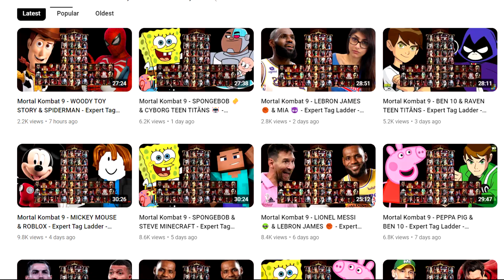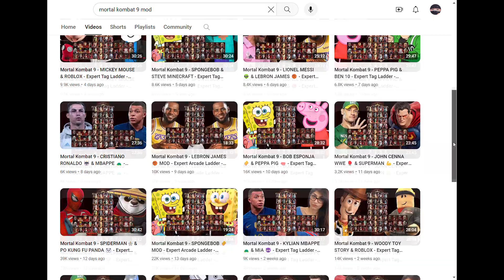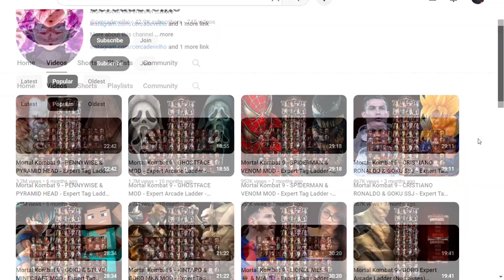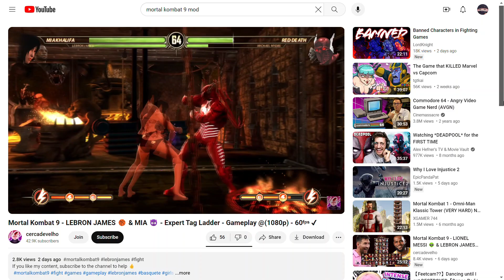The Craziest Mortal Kombat Content Farm